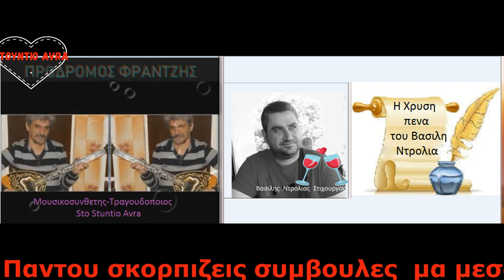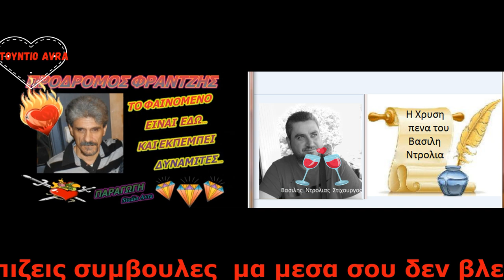Παντου σκορπιζεις συμβουλες Προδρομος Φραντζης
Bασιλης Ντρολιας Στιχοι
Προδρομος  Φραντζης Μουσικη Συνθεση Ενορχηστρωση
 με ολα τα οργανα φυσικα  Sto Stuntio Avra